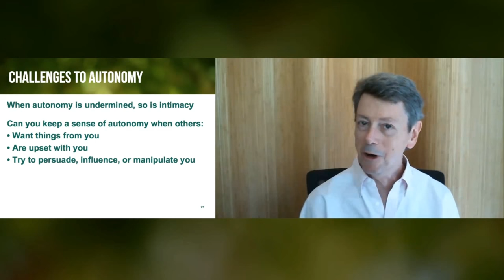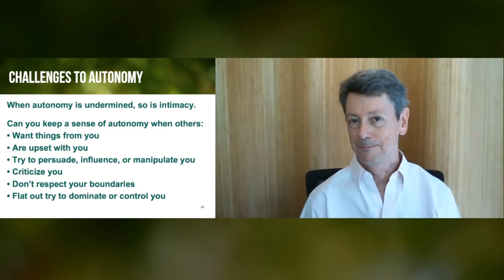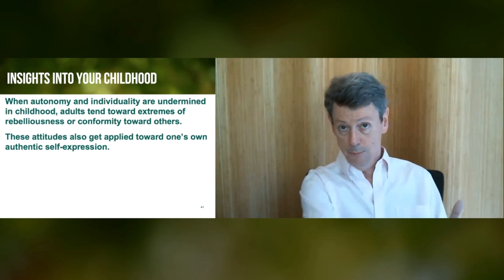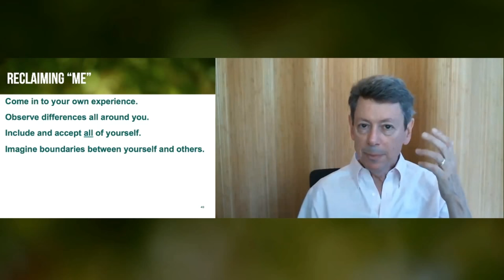Rick Hanson on Intimacy: Me and We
In relationships, it's natural to join with others, but it's also fundamentally important to have a strong sense of your own autonomy. By strengthening your sense of “me” - in effect, establishing a kind of secure base inside yourself, - you will be more able to explore “we" out in the world.

Get Free Weekly Tips for Greater Happiness, Calm, and Confidence